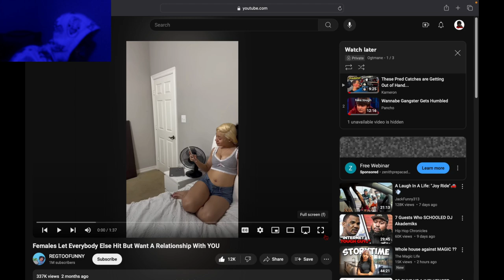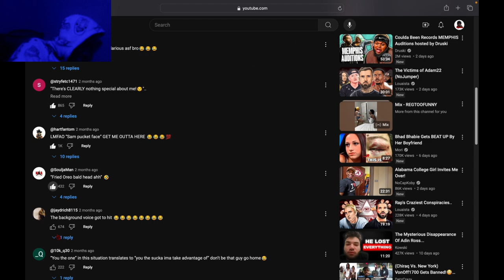Reacting To Females Let Everybody Else Hit But Want A Relationship With You 🤣🤣